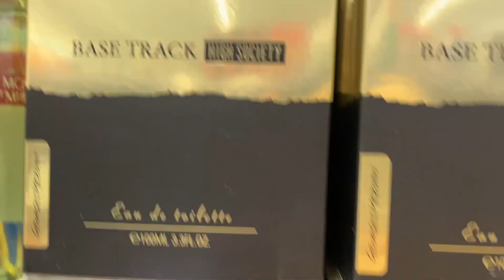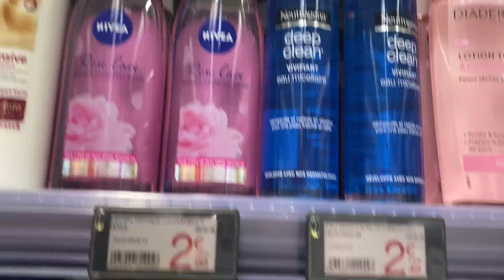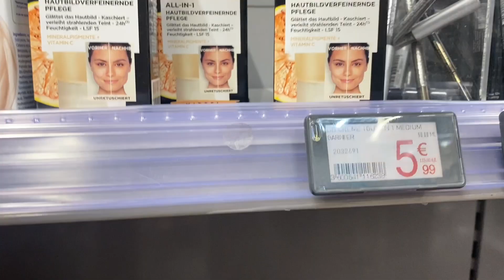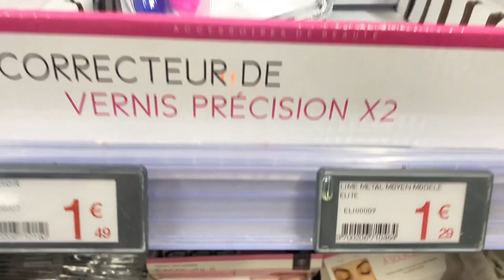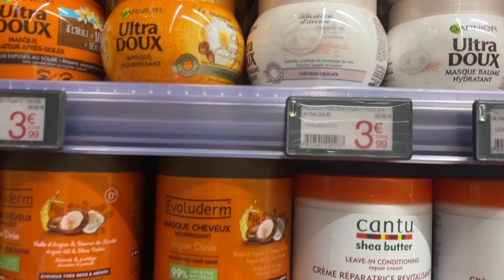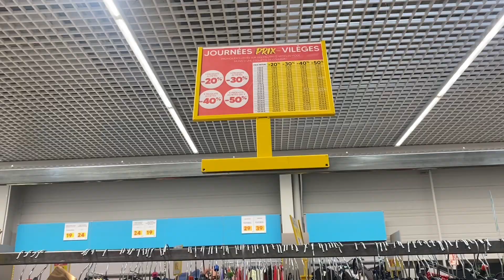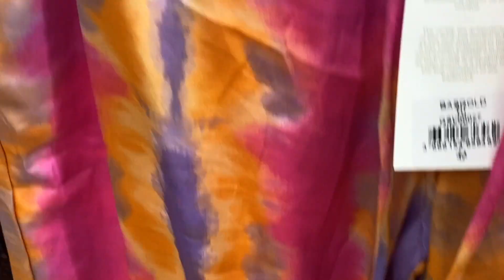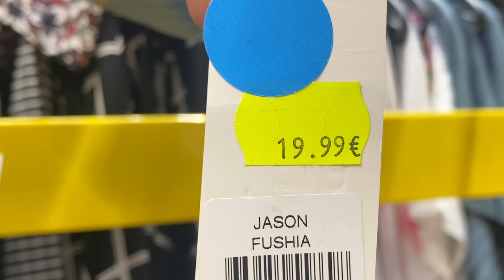فرحو غائلتكم بهم كريم خطير لتبيض الوجه %70-صكان 👌كساوي يرعاكم هميزات خطييرstkomani✈️🎁